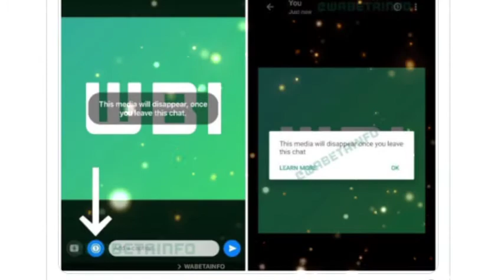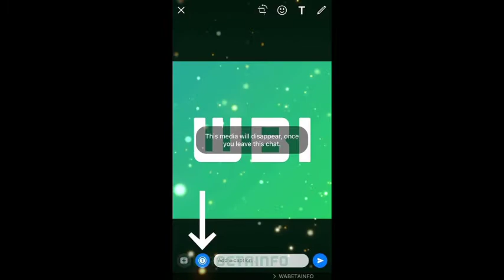WhatsApp Kendi Kendini İmha Eden Fotoğraf Özelliği Nedir?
WhatsApp, kaybettiği kullanıcıları kazanmak için yaptığı değişikliklere devam ediyor. WhatsApp, Snapchat'teki gibi gönderildikten hemen sonra 'kendi kendini imha eden fotoğraf' özelliğinin uygulamaya ekleneceğini duyurdu. Peki, WhatsApp kendi kendini imha eden fotoğraf özelliği nedir?

'Kendi kendini imha eden fotoğraf' özelliği, gönderen tarafından karşı tarafla paylaşılan görselin, bir süre sonra hem alıcı hem de gönderen kişinin ulaşamayacağı şekilde iki hesaptan da silinmesini içeriyor.

İlk olarak Snapchat uygulamasında kullanılan özelliğin uygulamaya ekleneceğini duyuran WhatsApp, bu değişikliklerle 'gizlilik kuralları' konusunda mevcut hassasiyet seviyesini giderek artırmayı planlıyor.

Birçok uygulama tarafından kullanılan özellik, aynı zamanda Instagram'ın mesaj kısmında da bulunuyor.

Herkese Merhaba Ali Cenab Kanalıma Hoşgeldiniz
Bu kanalda Son Dakika, Gündeme Dair Gelişmeler, Önemli Magazin Olayları ve Güncel Konular Hakkında Videolar Üretiyorum.

Kendi kendini imha eden fotoğraf